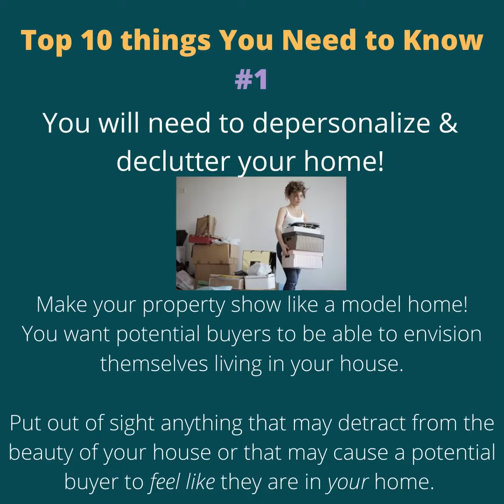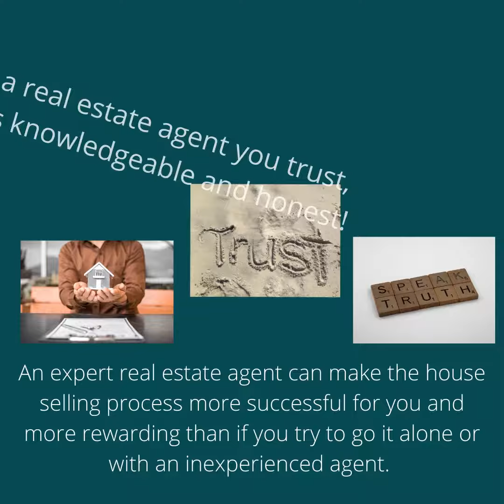Top 10 Things Home Sellers Need to Know in 2021!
Lindsey Stansbury, Realtor with
EXIT Real Estate Property Solutions

Lindsey Stansbury, REALTOR
Lindsey spent her first 22 years in Upstate, NY where her father introduced her to real estate investing. She received her bachelor’s degree from the State University of New York in Oswego in 2002. After graduation she moved to Lynchburg, VA where she purchased her first home at the age of 23, which later became her first income property.  She received her M.B.A. from Lynchburg University in 2010.

Lindsey moved to Florida in 2012 to marry her fiancé.  She immediately began studying for her Real Estate Exam and received licensing soon after. Lindsey has made it her career to help people buy and sell real estate in Central Florida ever since. She has worked both with re-sales in established neighborhoods as well as for 3 national builders over the years and has valuable insights in both arenas.

She utilizes her extensive background to assist her customers with all their real estate needs.  She believes in providing clients with the utmost customer service and knowledge.  Having personally owned both resale and new construction homes she understands the ins and outs of buying, selling, and moving.

When not assisting customers with real estate needs, Lindsey can be found playing with her family on surfboards, skateboards, bikes, at playgrounds and at the beach of course!